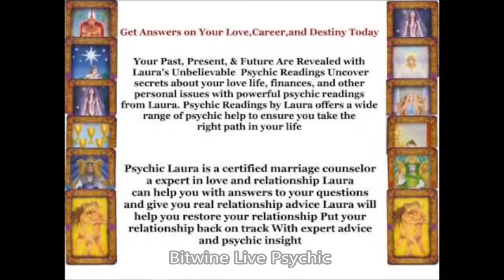Bitwine Best Deal